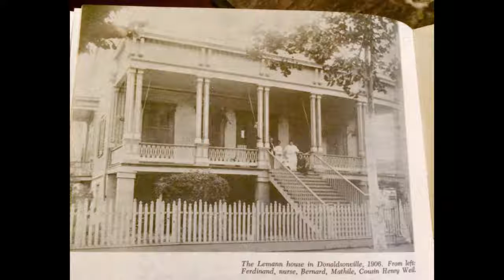WHERE TO GO?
recorded donaldsonville